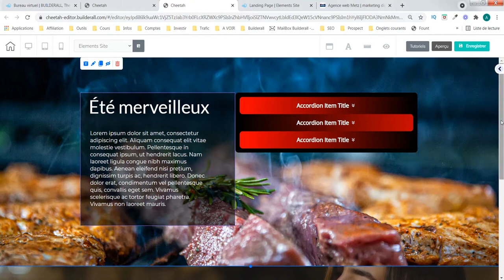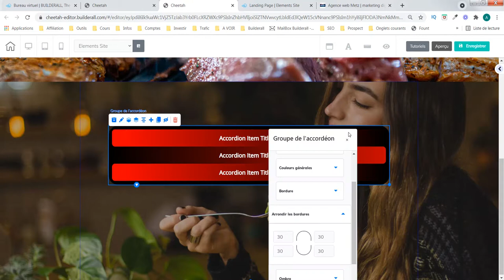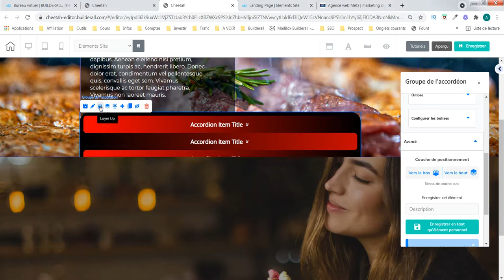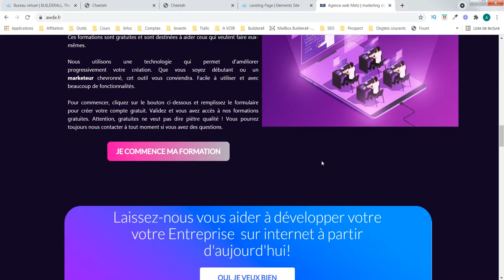Création site internet - Le menu accordéon (partie 3) - agence web awde - Builderall